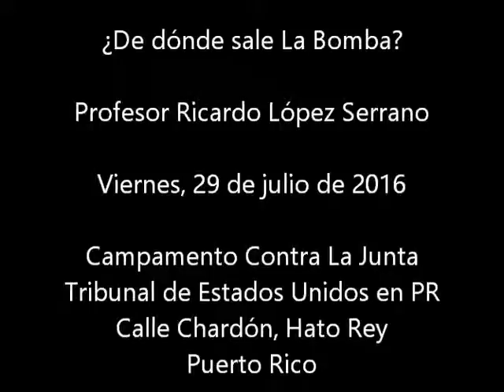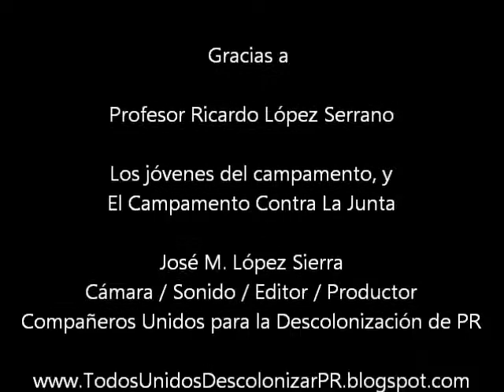De dónde sale La Bomba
El Profesor Ricardo López Serrano protagonizó una charla sobre el origen de La Bomba a un grupo de jóvenes en el Campamento Contra La Junta frente del Tribunal de Estados Unidos en Puerto Rico en la Calle Chardón el viernes, 29 de julio de 2016.